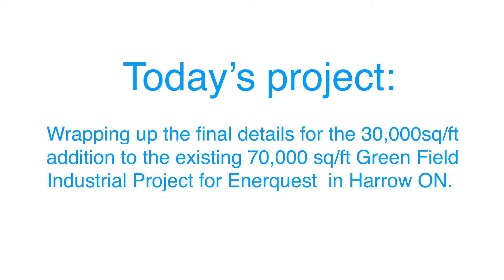Enerquest Construction Project Completion Video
Project completion video done for STC Construction in 2016